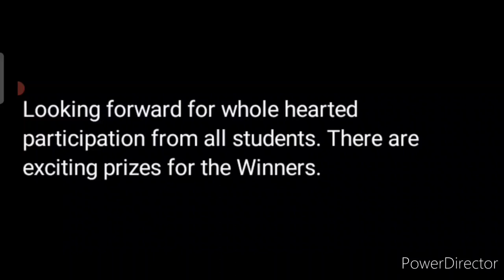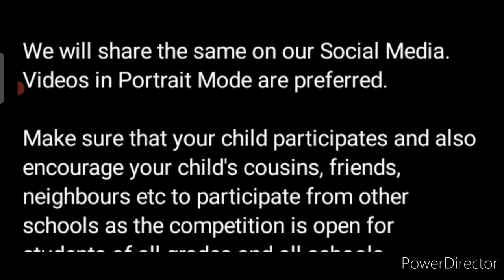🥰Online Competition 2022🏆🏅Free Entry With Attractive Prizes🆓🔥Online Dance Competition 2022😱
3 Best A4 size Drawing books set in affordable amount